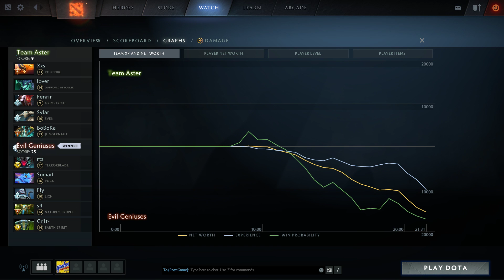[EN] Team Aster vs Evil Geniuses, Game 2, The Chongqing Major Group D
Team Aster vs Evil Geniuses, Game 2 - The Chongqing Major Group Stage